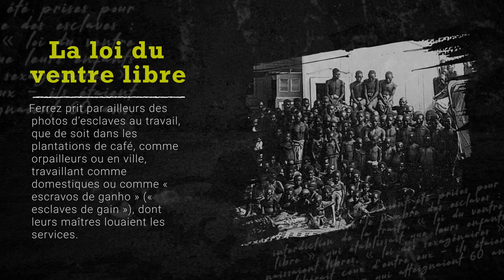Marc Ferrez final